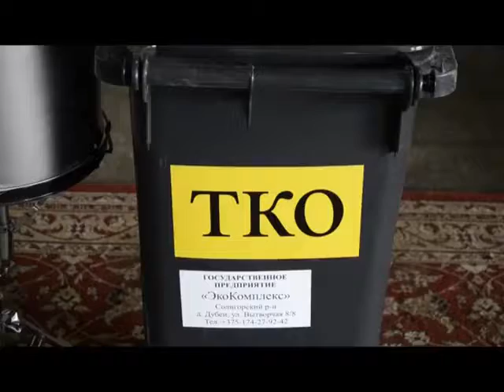Шоу барабанщиков "Drum&Fest" в Экокомплексе города Солигорска.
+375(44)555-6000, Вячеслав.